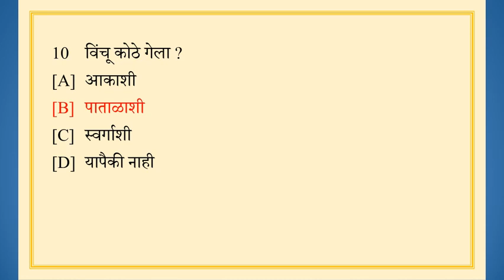MCQ संतवाणी (अ) संत मुक्ताबाई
​ बी.एस्सी. भाग 1, सत्र 2 अनिवार्य मराठी, संत गाडगे बाबा अमरावती विद्यापीठ अमरावती